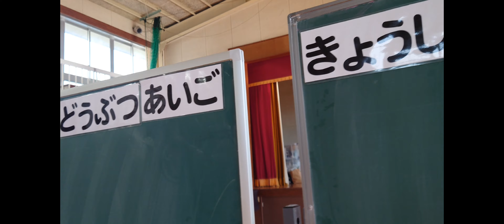今日のきょろさい 2023.12.20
障がい猫の きょろさい(高知県の動物愛護教室(命の授業)の初フレンドリーキャット)の日々

安芸市立赤野小学校の動物愛護教室(命の授業)で、琴ヶ浜から始まった。
帰りにケィリィんちで休憩。